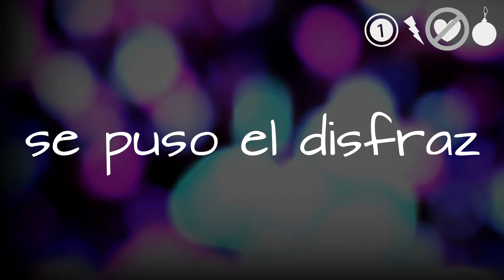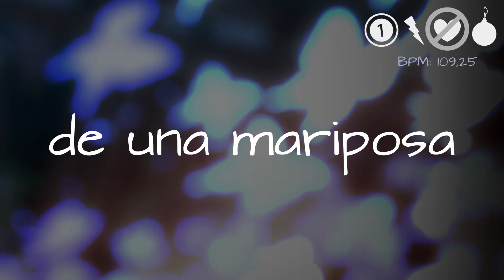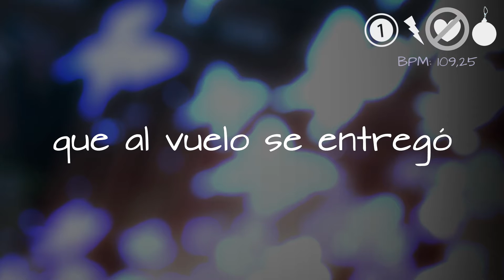La Oreja De Van Gogh - Mariposa (Nightcore Mix)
♫♫♫ 7w7r ♫♫♫

Primero perdón por no haber subido contenido en estos meses, sé que hay desinterés de mi parte en este canal por factores académicos, sentimentales y sobre todo sicológicos, me dió ganas de hacer esta canción por que fue la única que sonaba bien en Nightcore xD, si les gustaría más canciones nightcore hechas por mí, por favor recomiéndamelos. Gracias y perdón por todo.